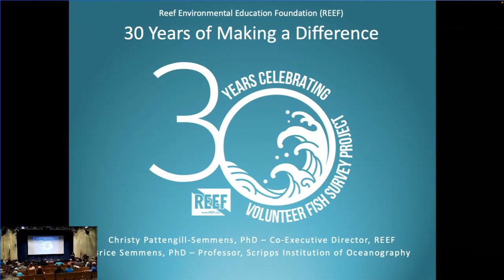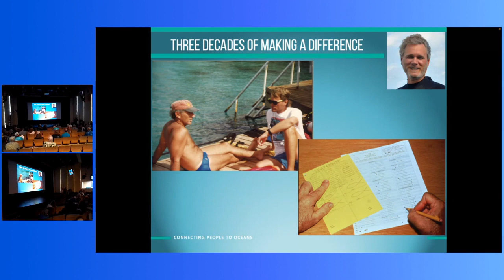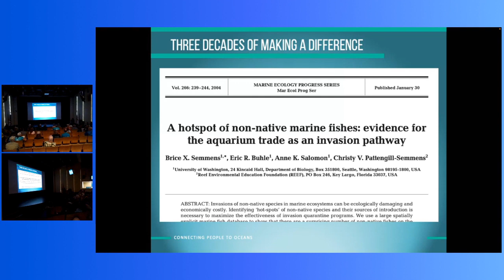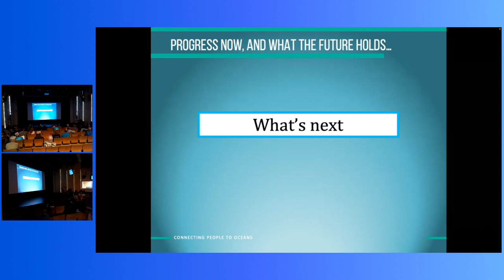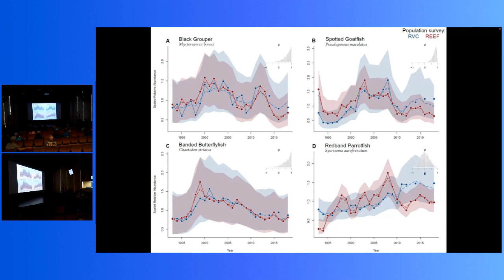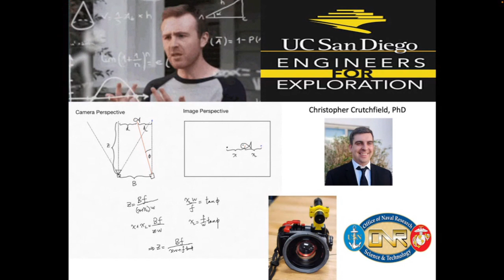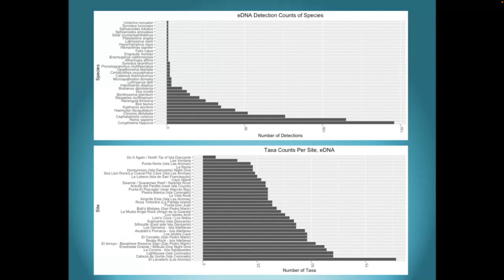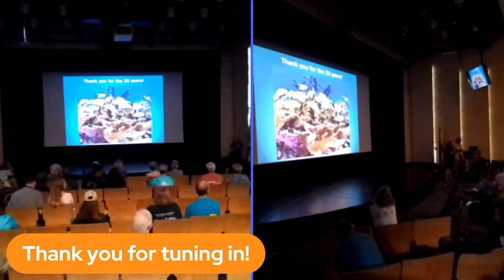REEF Fest 2023 Seminars: "30 Years of Making a Difference for the Oceans" by Christy & Brice Semmens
30 Years of Making a Difference for the Oceans - Presented by Christy Semmens, Ph.D., REEF Co-Executive Director: Science and Engagement, and Brice Semmens, Ph.D., Professor, Scripps Institution of Oceanography.

July 2023 marks the 30th anniversary of the REEF Volunteer Fish Survey Project. What started with a small group of pioneering ocean enthusiasts taking a slate on a dive in the Florida Keys has resulted in the largest open-access marine life sightings database in the world, now approaching 300,000 surveys conducted by citizen scientists. Each REEF survey submitted truly makes an impact on marine conservation. Today, REEF is considered a worldwide leader in ocean citizen science and the organization's capacity for collaborative partnerships to advance science and conservation is regarded as one of our strongest assets. Christy and Brice were part of the team that helped lay the groundwork in the early days of REEF. In celebration of three decades of making a difference for the oceans, Christy and Brice will share a few of the latest updates with the survey project, as well as REEF's other conservation science programs, the Grouper Moon Project and the Invasive Species Program.